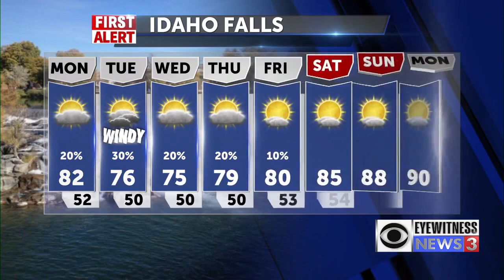Whoopee Days Rodeo sells out once again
The weekend before Independence Day weekend in Rexburg is a celebration of the wild west and a watch to see who can last on the 8-second ride. The Madison County Fairgrounds near Rexburg's Nature Park was filled with people, horses, bulls, and sheep.